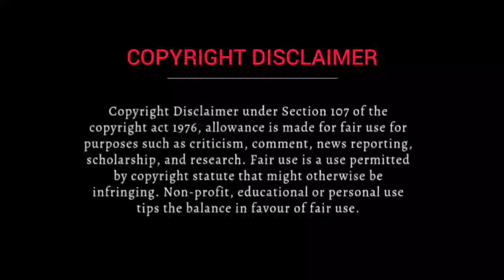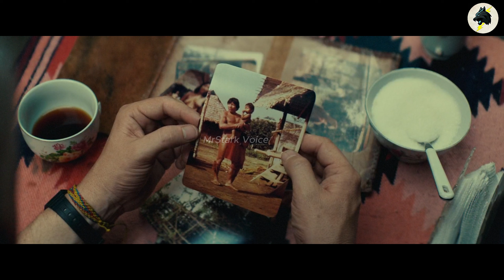Jungle 2017 movie malayalam explained | ആമസോൺ കാടുകളിലേക്ക് സ്വാഗതം | Thriller | MrStark Voice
Welcome To MrStark Voice🎧🎙️

You peoples are awesome
Complete movie explanation
Updated video explained shorts
Want to your smile

Any footage in this video has been used only to communicate a message (understandable) to the audience. I do not plan to infringe on anyone's rights. Thank you